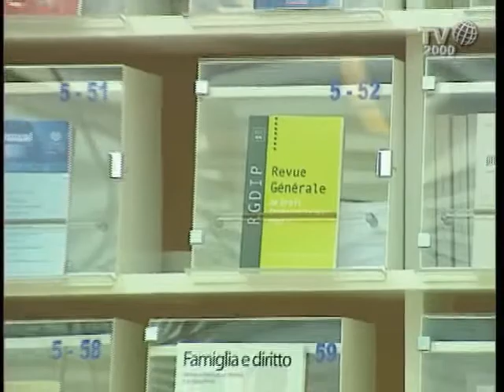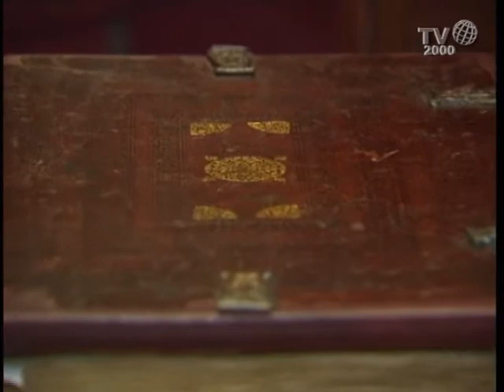La Biblioteca Lateranense - Mons. Enrico dal Covolo